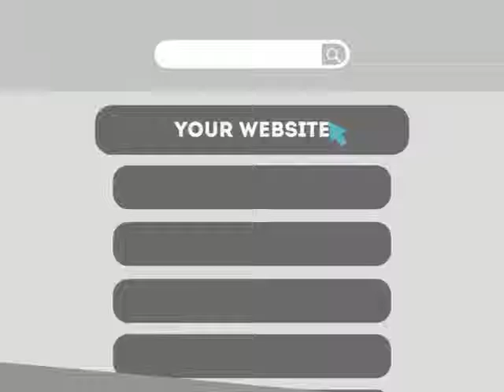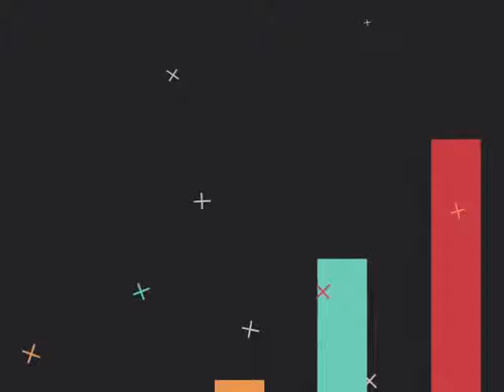Teaneck NJ SEO Company for Local Business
0:01 Teaneck NJ search engine optimization

0:20 Teaneck NJ search engine optimization companies

0:25 Teaneck NJ search engine optimization seo services

0:30 Teaneck NJ local search engine optimization services

0:34 Teaneck NJ seo search engine optimization

0:39 Teaneck NJ search engine optimization seo

0:45 Teaneck NJ affordable search engine optimization services

0:49 Teaneck NJ search engine optimization service

0:55 Teaneck NJ search engine optimization services

1:03 Teaneck NJ web designers

1:09 Teaneck NJ seo

1:13 seo Teaneck NJ

1:18 Teaneck NJ seo

1:25 seo Teaneck NJ

1:32 Teaneck NJ seo company

1:37 Teaneck NJ search engine optimization

1:41 Teaneck NJ seo company

1:45 seo company Teaneck NJ

1:49 Teaneck NJ web design

1:55 Teaneck NJ webdesign